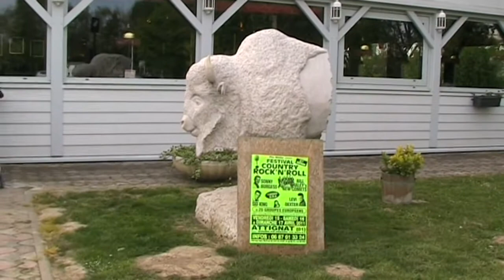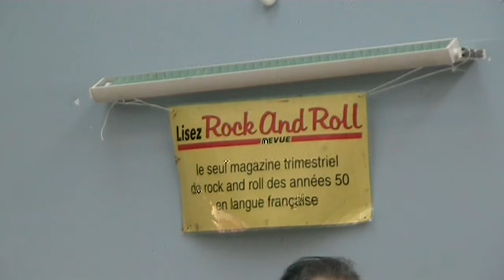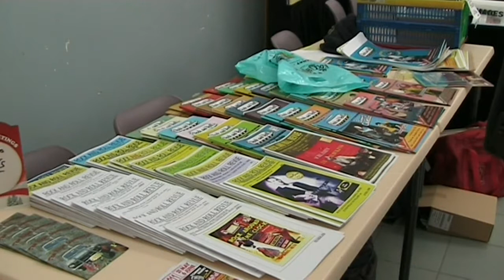GOOD ROCKIN' TONIGHT # 9 - The People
Novena edición de este, magnifico, repito, magnifico festival, que aunque quizás modesto al lado de otros gigantes, les avasalla en calidad, organización, calidad humana de los organizadores, eficiencia, todo en su justa medida.
Al lado de Suiza, goza de una paz y paisajes idílicos que siempre podemos profanar al grito de "RRaoul le cri qui dessoul"...
Espero que haya una décima edición, pues allí estaré.
Dedico este video a tod@s los fans del Rock and Roll, pues nosotr@s lo mantenemos vivo.

Rock on

Borras